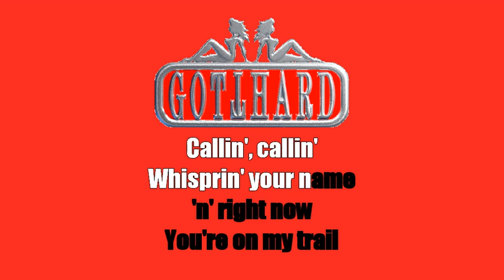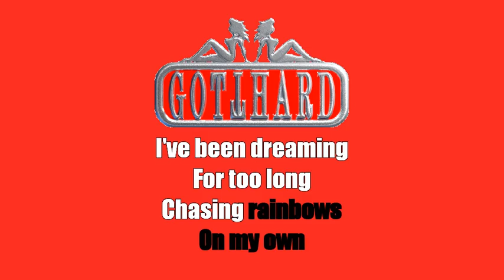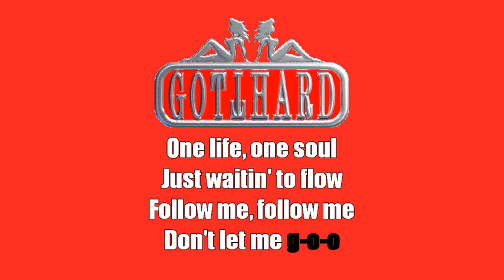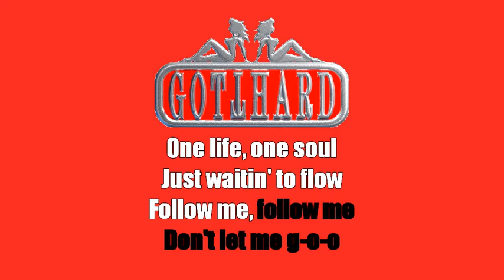Karaoke: Gotthard / One Life, One Soul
Act: Gotthard
Track: One Life, One Soul
Album: G
Year: 1996
Writer(s): Leo Leoni, Chris von Rohr, Steve Lee